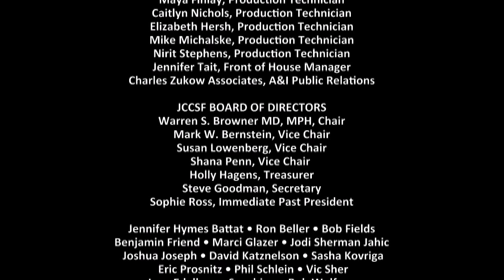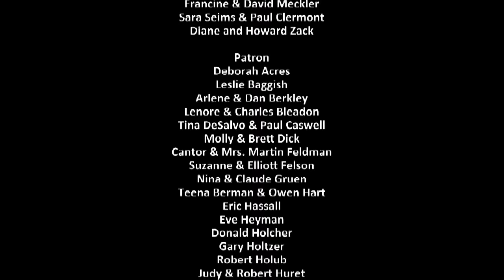The Guild's Felicia Day in Conversation with Jane McGonigal | JCCSF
Actress Felicia Day (Buffy, Supernatural, The Guild, Dr. Horrible’s Sing-Along Blog), self-proclaimed “Queen of the Geeks,” has achieved fame on her own ‘weird’ terms. She appears in conversation with world-renowned alternate reality game designer Jane McGonigal to celebrate the release of her memoir You’re Never Weird on the Internet (Almost) and spread the message that embracing individuality fuels creation, community and innovation on the Internet and beyond.